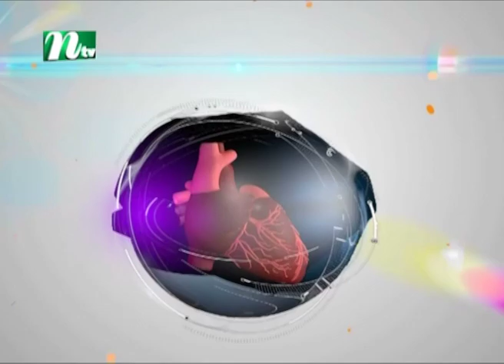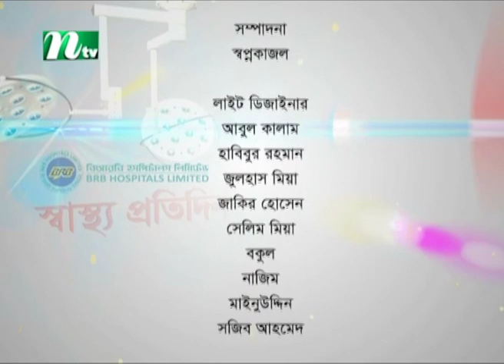কিডনির রোগ : কারণ ও করণীয় | অধ্যাপক ডা. হারুন অর রশিদের পরামর্শ | স্বাস্থ্য প্রতিদিন ৩৬৮৩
kidney disease : Symptoms and causes | Advised by Prof. Dr. Harun Aur Rashid | Shastho Protidin | EP 3683 | Presented by Dr. Shanjida Hossain | Produced by NTV | Country: Bangladesh 💙 Make sure to Subscribe to NTV HEALTH and Turn the Notifications Bell 🔔 ON!